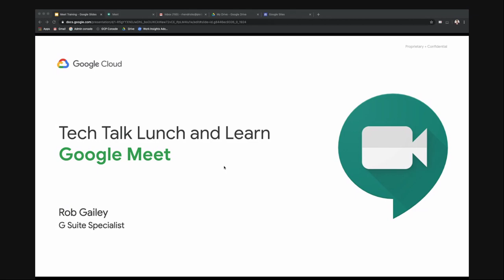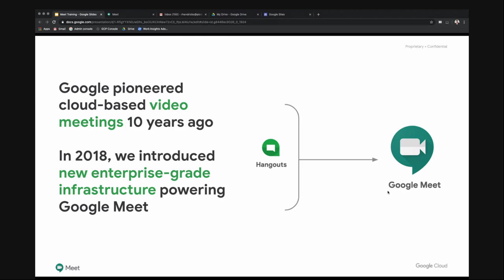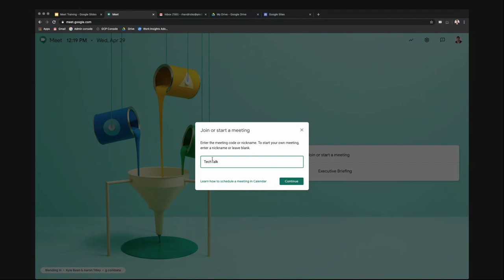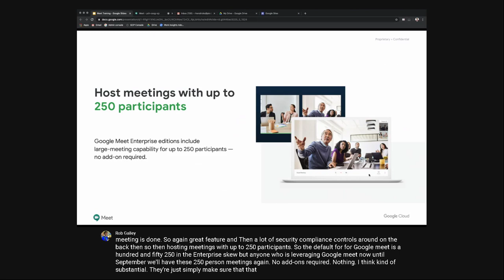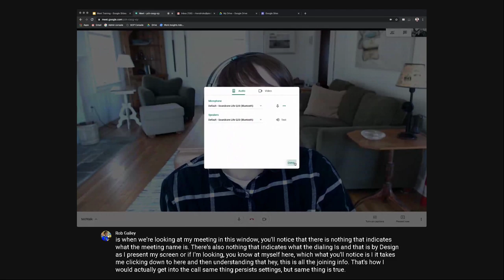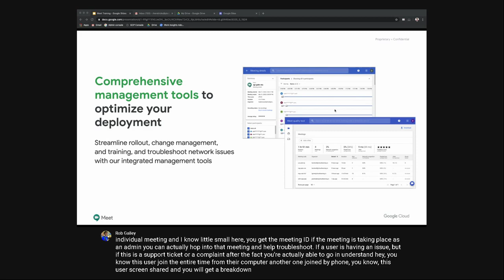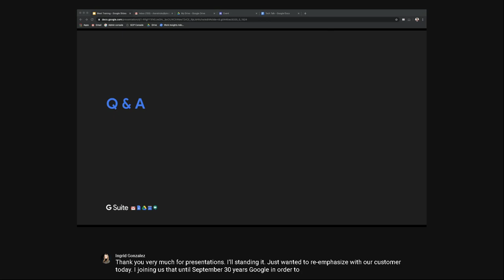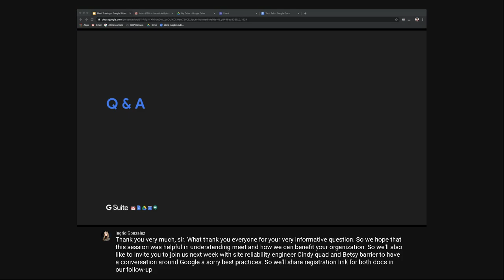[Tech Talk] Get to know Google Meet Video Conferencing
Join Rob Gailey, Google Customer Engineer to learn how Social collaboration through Google technologies is an easy way to promote creativity and culture during a difficult time.

Create a remote worker based culture of innovation. Google’s video capabilities can help continue internal human capital development over this period and support workers remotely.

Executives and leaders everywhere are working with Google to leverage some of our work from home technologies like video conferencing to help support remote productivity and team culture.

Learn to work like Googlers.